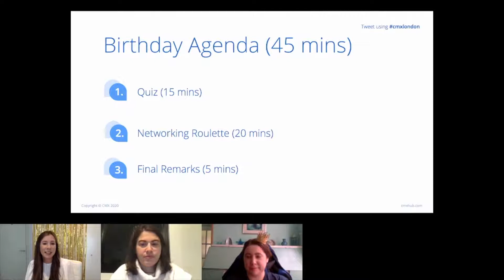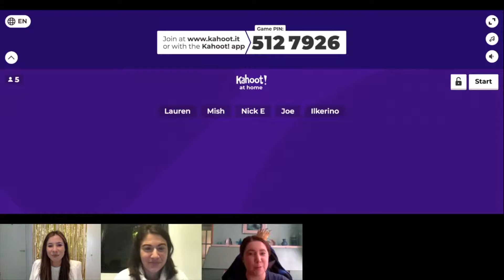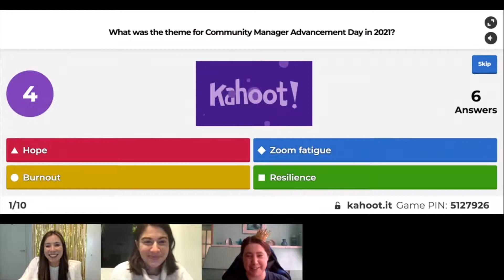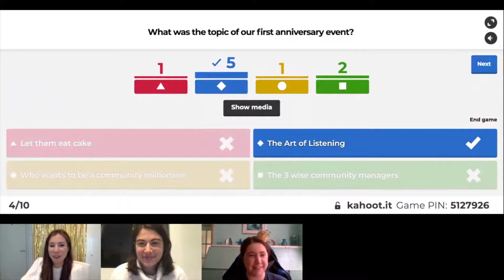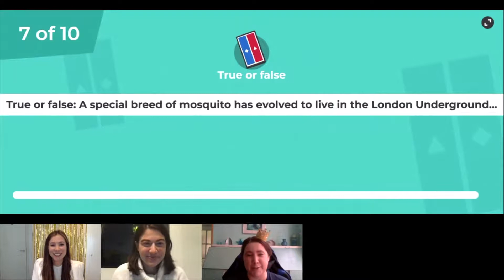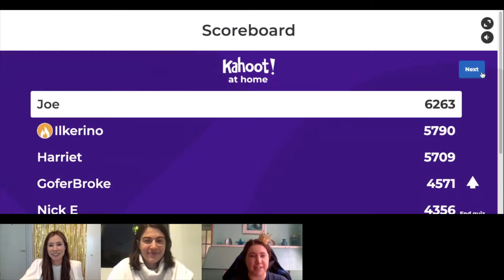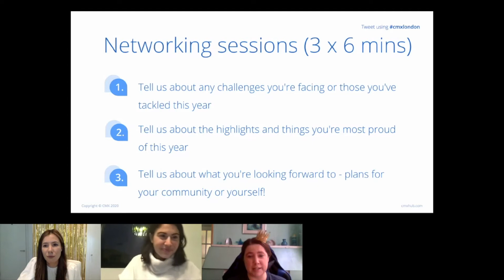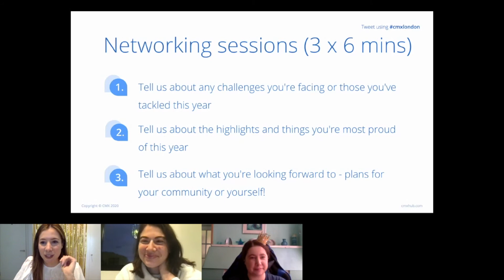It's time to Celebrate | 2 years of CMX Connect London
👋You're invited to celebrate 2 years of CMX Connect London - 24 events and 1,200+ attendees!

In this event we'll celebrate our success and share how far we've come in 2 years helping community managers in London (and now the world) connect, learn and grow as community professionals.

What's included in this 45 minute session?

📚We'll share community stories
💡Test our community knowledge (quiz)
👫Break out into networking roulette sessions
🎉And there will be prizes
London CMX Connect community - join us to celebrate. If you're new to CMX London - you're welcome to come along and join our growing community.

CMX London aims to offer meetups that you can't wait to attend - and that could include informal drinks and conversation, peer support exchanges, workshops, talks and panel events. Most importantly, we want to give you a space to share your experience, get advice from others and get to know other community professionals in a relaxed and positive setting. We'd love to see you at our next event.